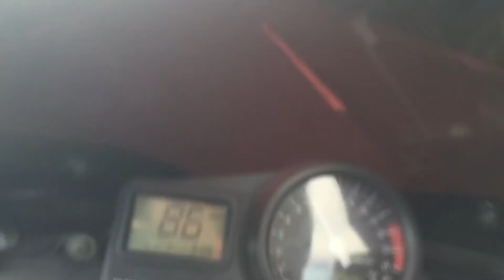Yamaha R1 1999 Scout Dyke, Penistone, England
An Adventure to Scout Dyke, Huddersfield road, England on Yamaha R1 1999